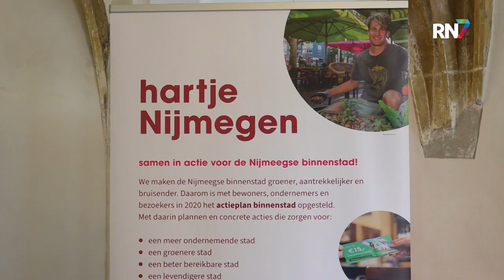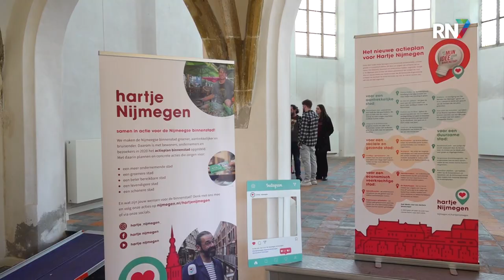Plannen gemaakt voor binnenstad Nijmegen || RN7 REGIONIEUWS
Het Nijmeegse stadsbestuur gaat door met extra investeren in de Nijmeegse binnenstad. Voor de nieuwe plannen van Actieplan Binnenstad van Hartje Nijmegen is de komende jaren drie ton jaarlijks beschikbaar. Het nieuwe actieplan is samen met bewoners, bezoekers en ondernemers opgesteld. Al deze plannen zullen dit jaar en volgend jaar uitgewerkt worden.
Dinsdag werden ze gepresenteerd door de wethouder.